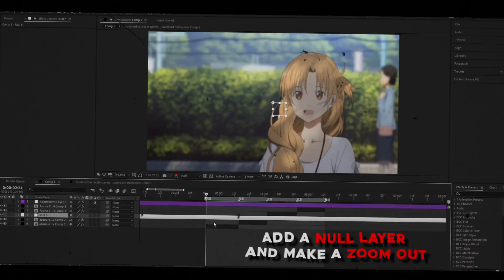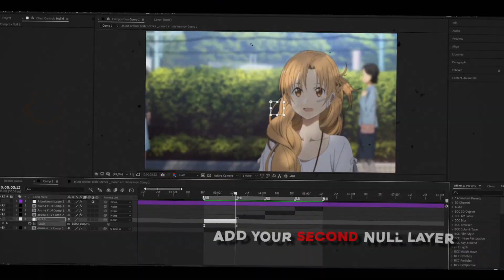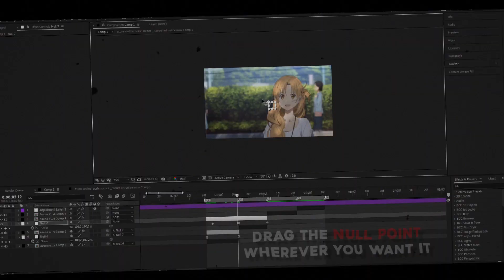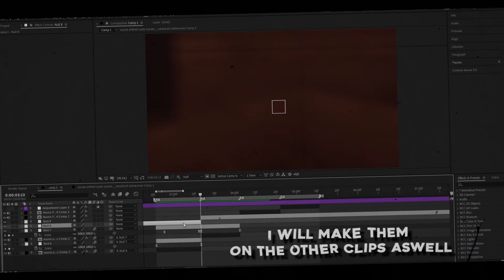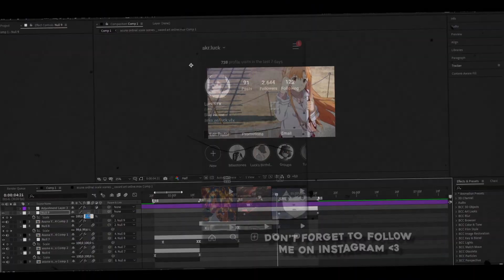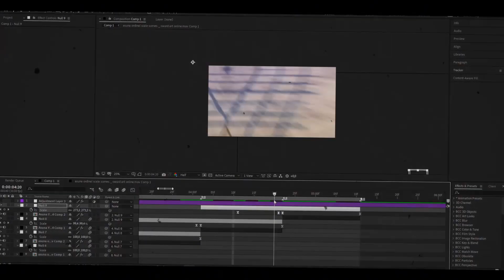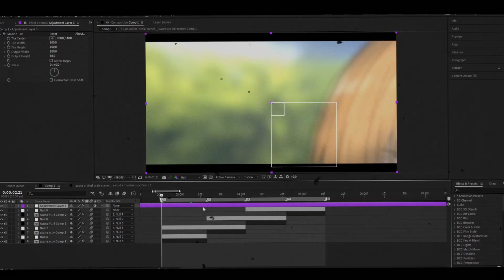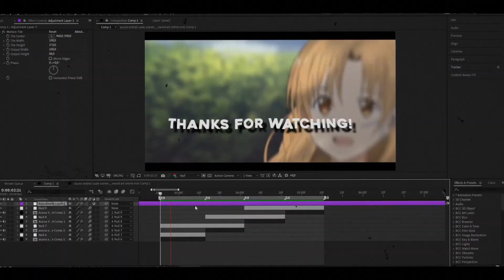Smooth Slide Transitions - After Effecrs Tutorial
Song:

Alicks - Help Me Out
6lack - prblms